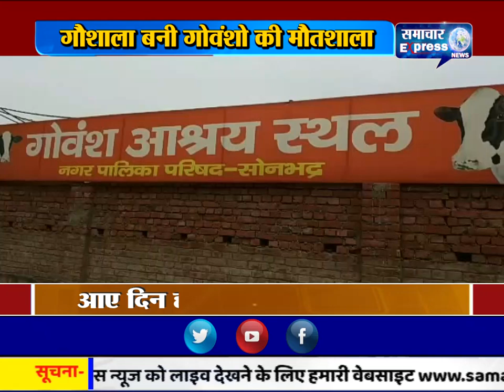सोनभद्र में गौशाला बनी गोवंशो की मौतशाला